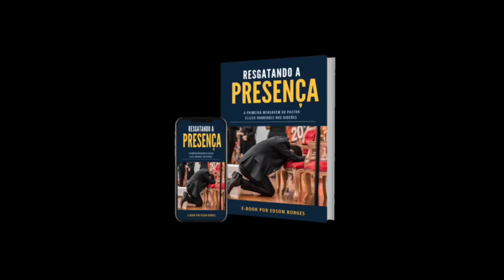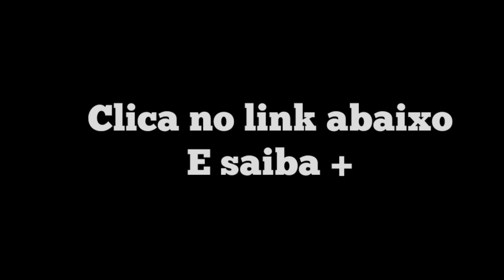Pastor Osiel quanto o pastor Elizeu Rodrigues cobrou pra pregar ai?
Lista dos melhores conteúdos para sua formação ministerial, aproveite os bônus!

1. 📖 Guia do Pregador
   - Descrição: O início mais acessível que te dá de bônus uma bíblia de estudo e mais 3 livros adicionais.

2. 🎤 Curso Para Pregadores

3. 📚 Curso Básico de Teologia

4. 🍎 Curso para Professores de EBD

5. 🔍  Curso de Interpretação Bíblica